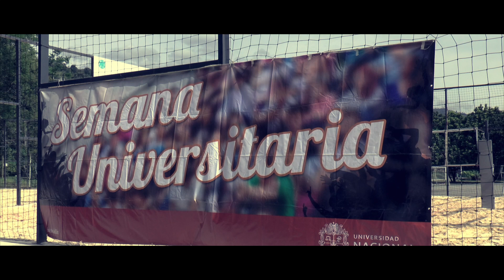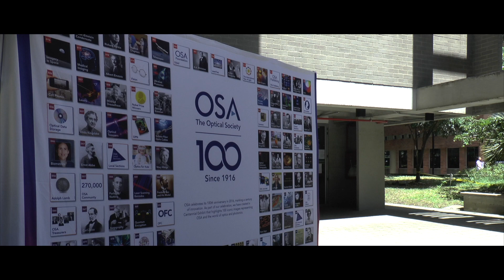Felices150añosUN Así se vive la semana Universitaria en UNMedellín